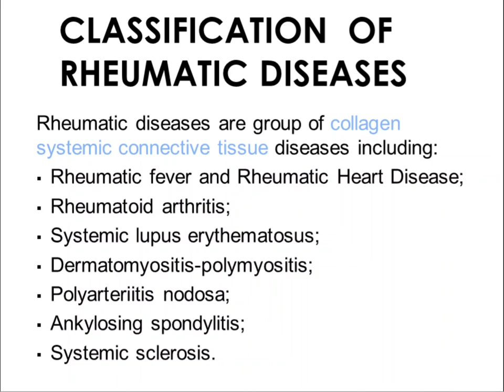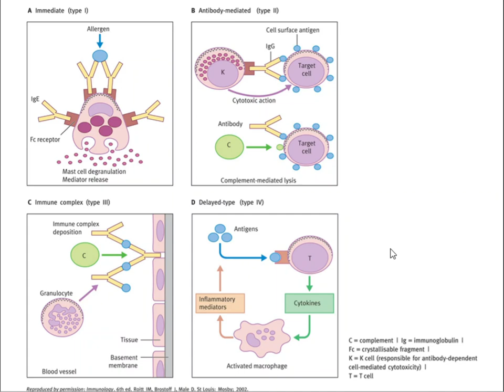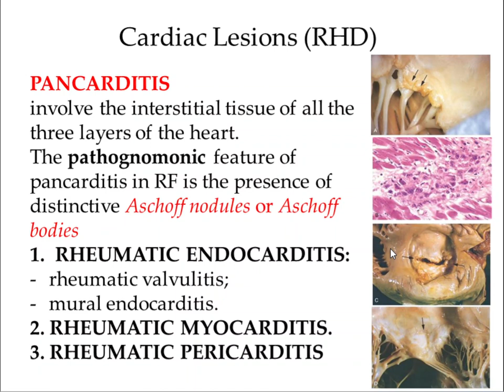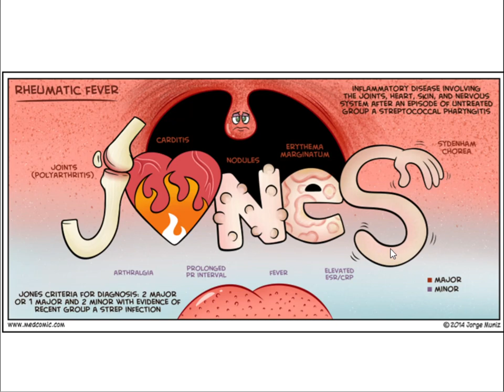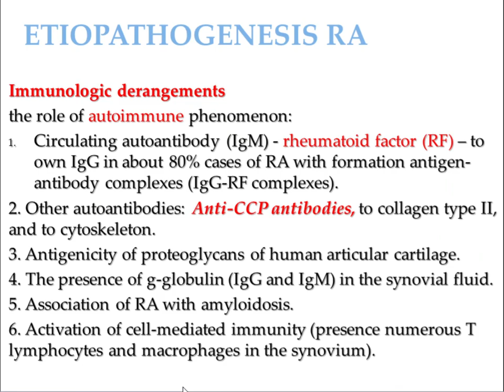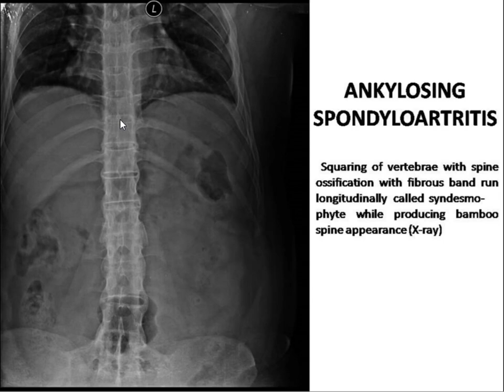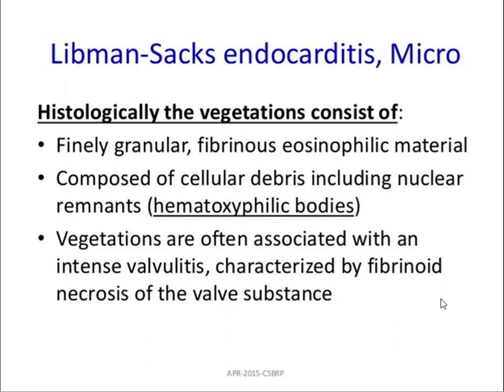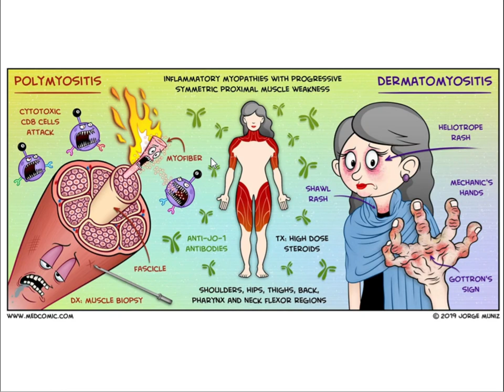Rheumatic Diseases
For 3rd year students of medical and dental faculties.
FOR REGISTRATION, please fill the registration form during watching and submit it AFTER the lecture!